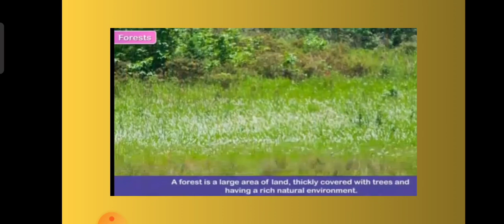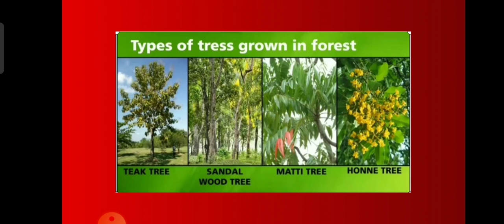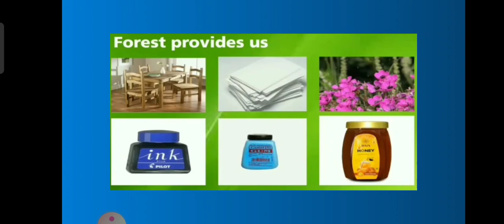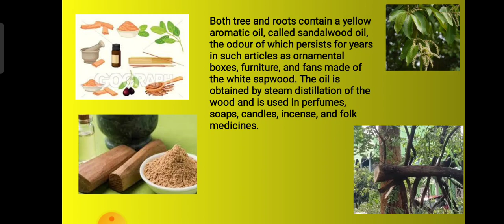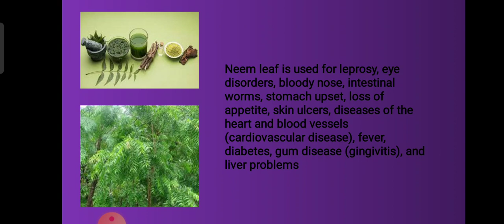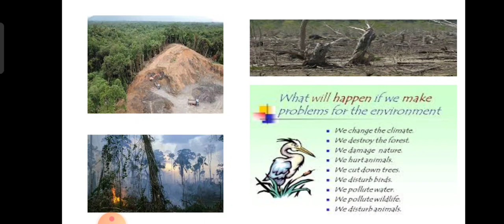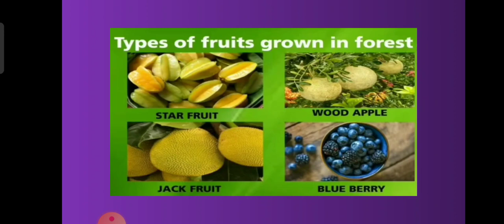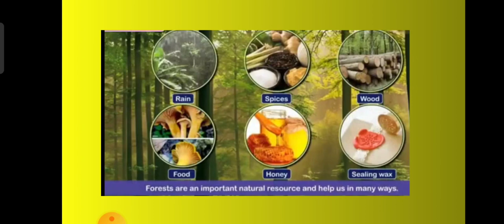Go around the forest🏞️🏞️🌱🌲🌳goaroundtheforest evsclass4 .. lesson 3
Karnataka state board syllabus for class 4